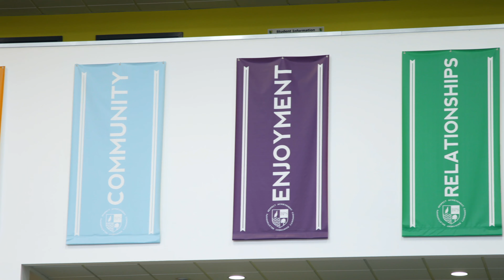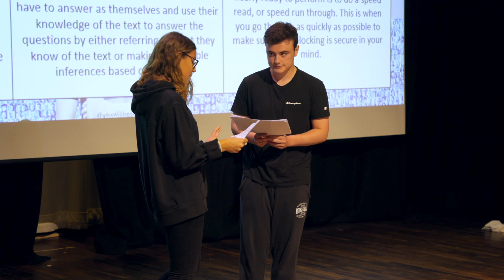Bitterne Park School - Virtual Open Evening